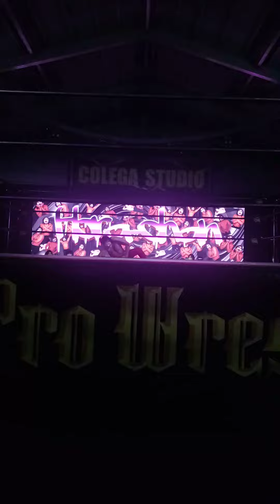Hora-chan entrance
CPW20221006
ホラちゃん 入場